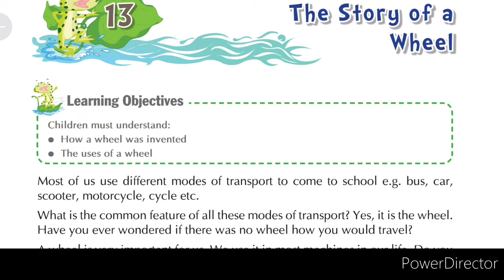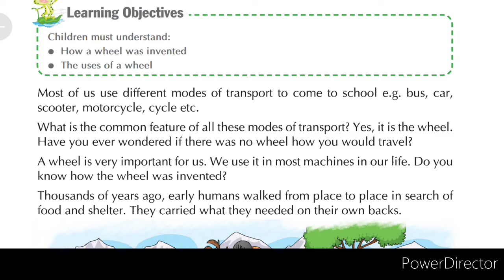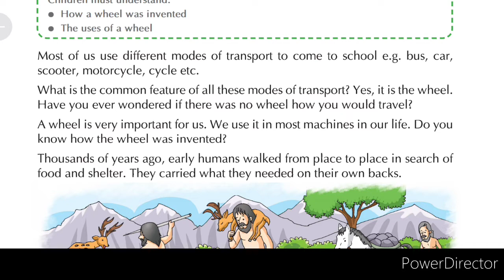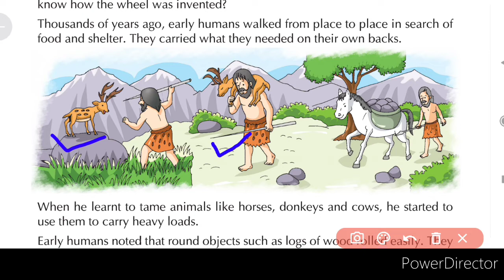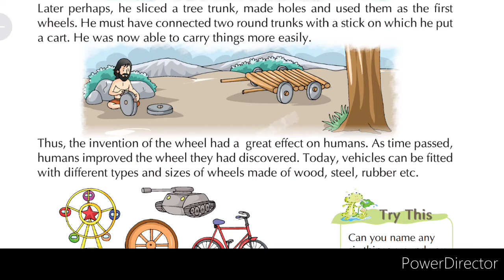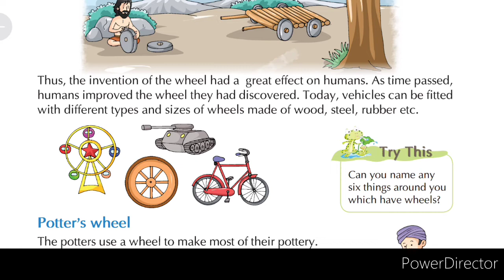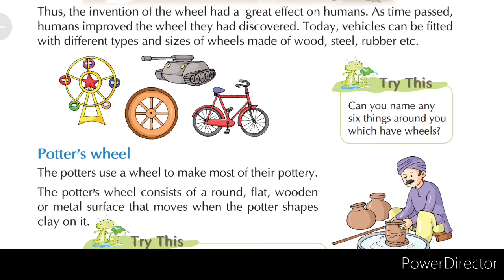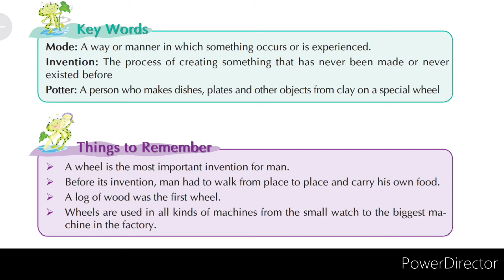EVs class 3 The story of wheel chapter 13 ( invention of wheel)